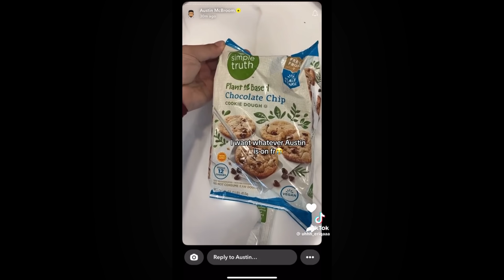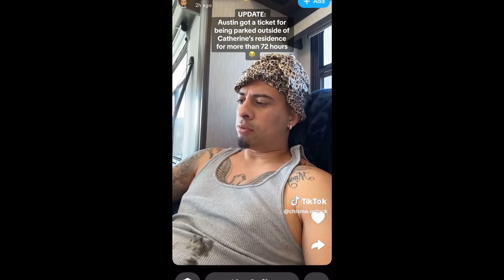Family YouTuber Turned Stalker...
He really is losing it, and I don't feel bad for him